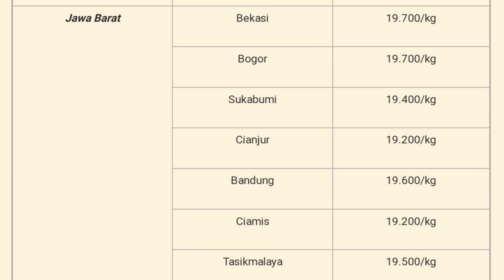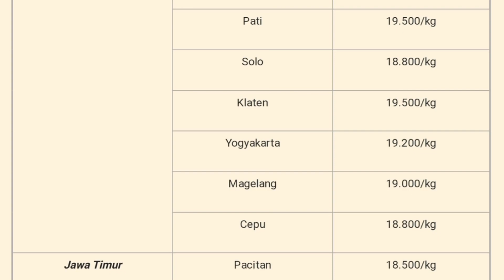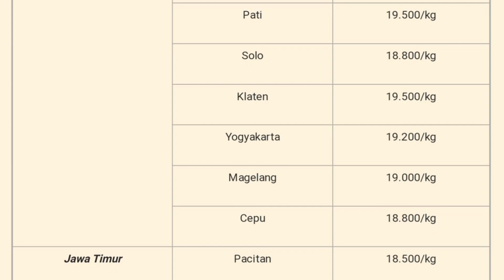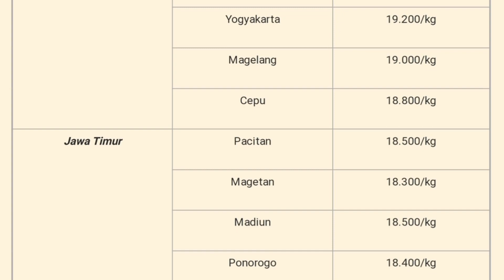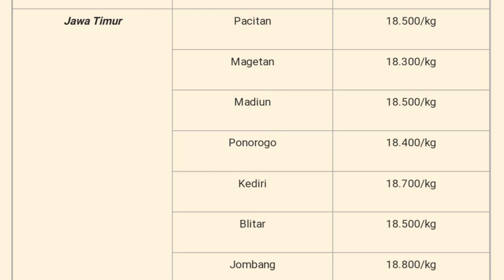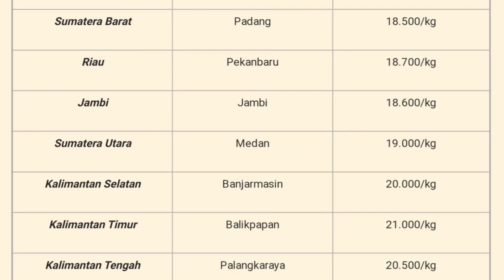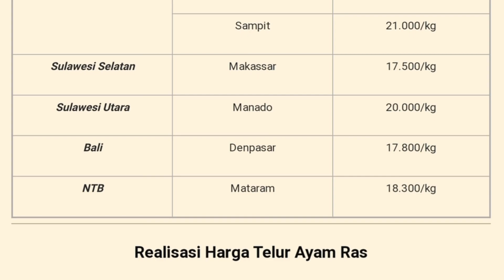Harga Telur Ayam Ras Hari Ini Senin 28 Februari 2022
Daftar harga telur ayam ras hari ini  senin 28 februari 2022 pada vidio kali ini saya akan menampilkan daftar harga telur ayam hari ini yang telah saya tampilkan,  harga telur ini hanya sebagai acuan bagi peternak ayam petelur atau pemelihara ayam merah hanya untuk hari ini saja.

Faktor yang sangat mempengaruhi harga telur ayam adalah stok ayam, harga pakan, momen tertentu seperti hari raya dan lainnya

2. Kumpulan cara ternak ayam kampung